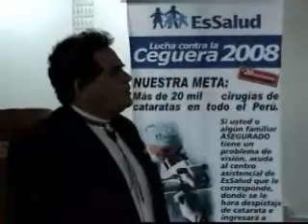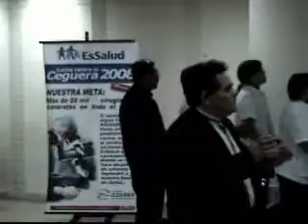Dr.Jose Luis Hernani on Moving Hypnosis "Hernani's March"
Hypnosis trance obtained through slow walking in a group of psychologists, dentists and medical doctors from the national hospital of arequipa - Peru.